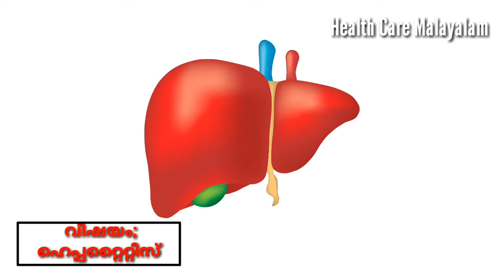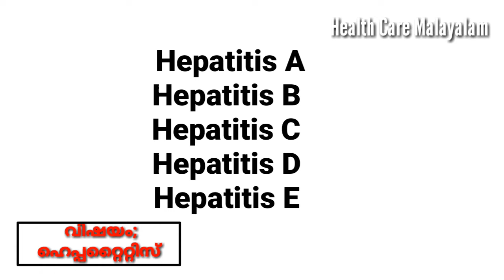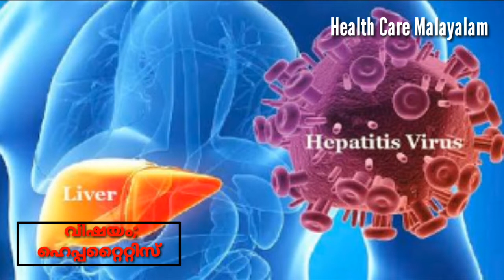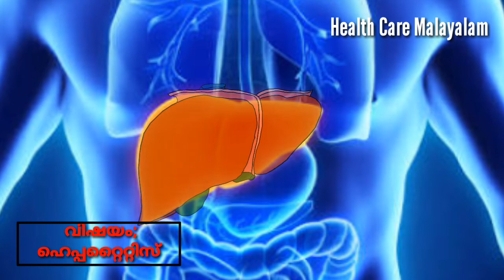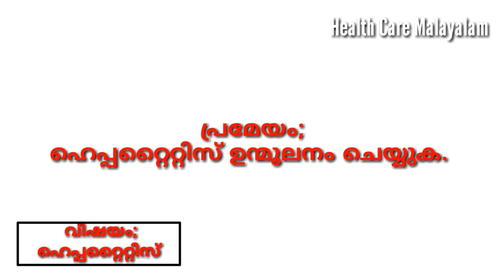HEPATITIS: SYMPTOMS, CAUSES,TYPES, TEST| MALAYALAM HEALTH CARE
ഹെപ്പറ്റൈറ്റിസ് എന്ന രോഗത്തെ തിരിച്ചറിയുക
വിവിധ കാരണങ്ങളാൽ കരളിന് ഉണ്ടാകുന്ന വീക്കവും തന്മൂലമുണ്ടാകുന്ന രോഗാവസ്ഥയുമാണ്
ഹെപ്പറ്റൈറ്റിസ് (Hepatitis) .
Hepatitis is inflammation of the liver tissue.Some people have no symptoms whereas others develop yellow discoloration of the skin and whites of the eyes, poor appetite, vomiting, tiredness, abdominal pain, or diarrhea.[1][2] Hepatitis may be temporary (acute) or long term (chronic) depending on whether it lasts for less than or more than six months. Acute hepatitis can sometimes resolve on its own, progress to chronic hepatitis, or rarely result in acute liver failure.Over time the chronic form may progress to scarring of the liver, liver failure, or liver cancer.